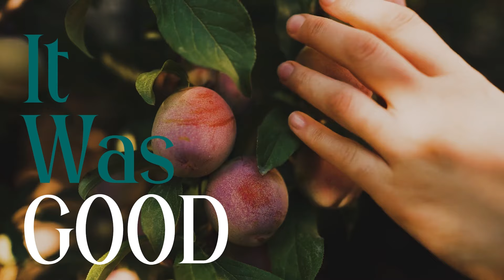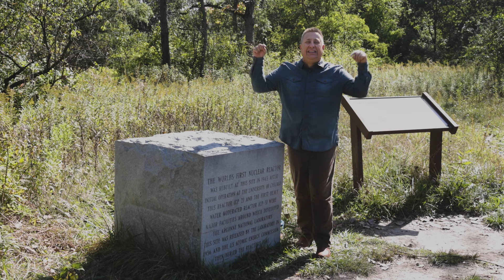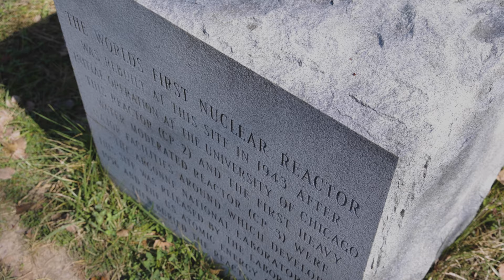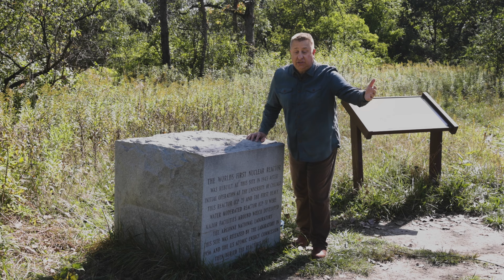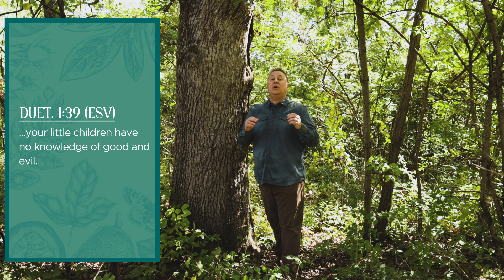Can I Resist? | In The Beginning | Jeff Griffin (Message Only)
Join us in the time machine and let’s go back to the beginning of everything. In the first chapters of Genesis, we are blessed with a description of the creation of the universe and the origination of humanity. We will discover that learning about the ancient days will enable us to thrive in the present.

Now the serpent was more crafty than any of the wild animals the Lord God had made. He said to the woman, “Did God really say, ‘You must not eat from any tree in the garden’?”

The woman said to the serpent, “We may eat fruit from the trees in the garden, but God did say, ‘You must not eat fruit from the tree that is in the middle of the garden, and you must not touch it, or you will die.’”

“You will not certainly die,” the serpent said to the woman. “For God knows that when you eat from it your eyes will be opened, and you will be like God, knowing good and evil.”

When the woman saw that the fruit of the tree was good for food and pleasing to the eye, and also desirable for gaining wisdom, she took some and ate it. She also gave some to her husband, who was with her, and he ate it.